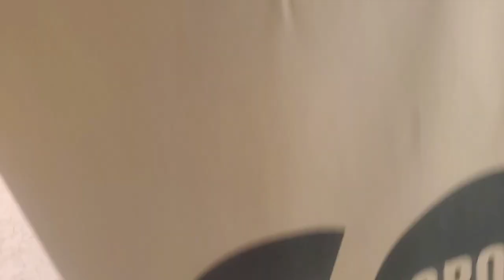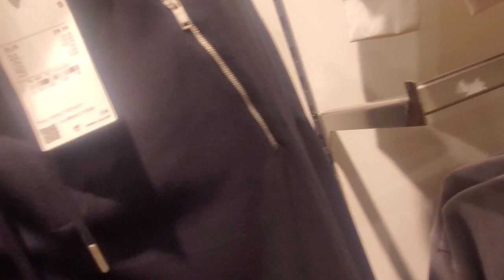Velizy 2 Westfield Centre Commercial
Westfield Vélizy 2 is a French regional shopping center located in the commune of Vélizy-Villacoublay, in the department of Yvelines, on the border of Hauts-de-Seine and Essonne.  It is managed by Unibail-Rodamco-Westfield.

In this video we’ll walk you through:
1.Shopping experience in velizy 2
2.how to go there
3.what you can buy from there

Our channel is about Entertainment,travel,sports and visiting. We cover lots of cool stuff such as seabeach,mountains,road trips and sports information.